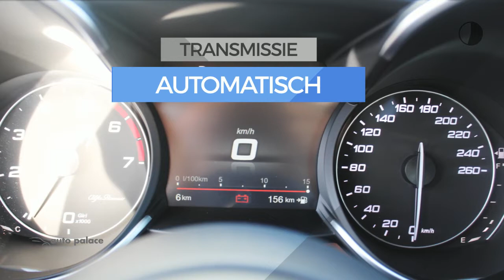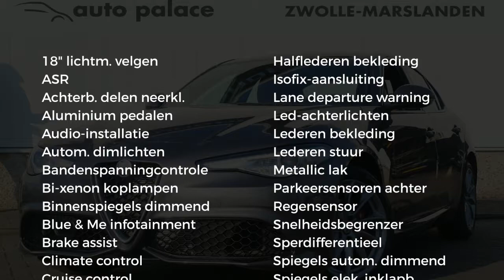Alfa Romeo Giulia 2.0T 200pk AT Super Pack Sportivo